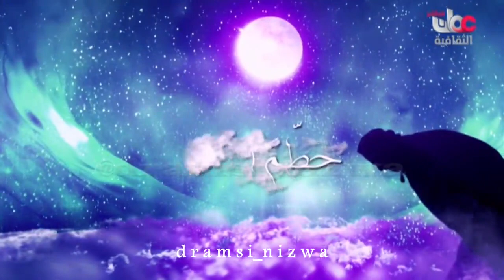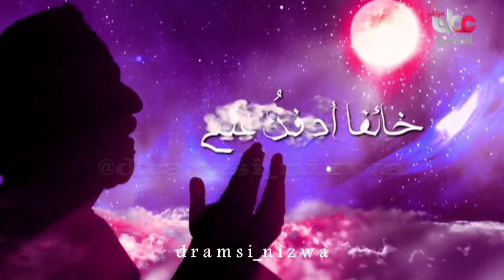مناجاة آداء صلاح الزدجالي كلمات يوسف الكمالي